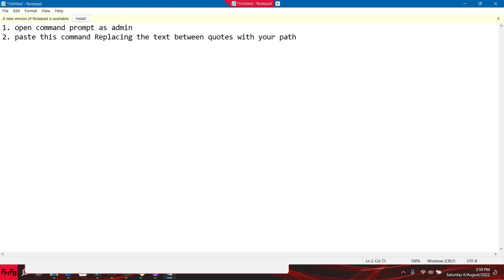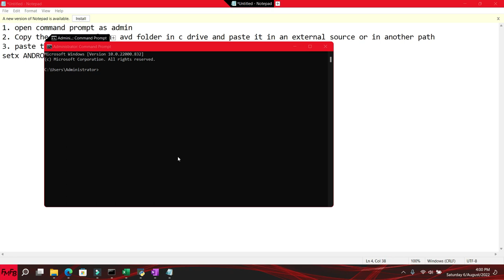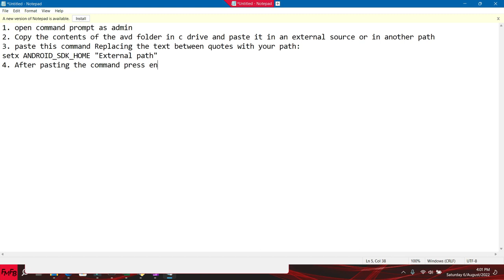Change the path of the android emulator in android studio